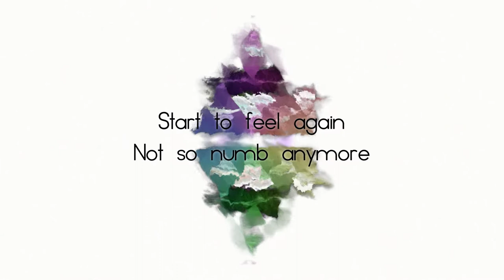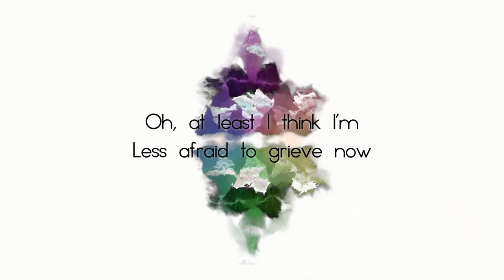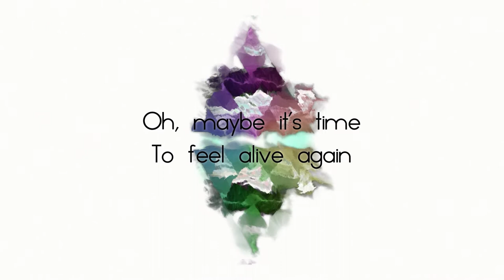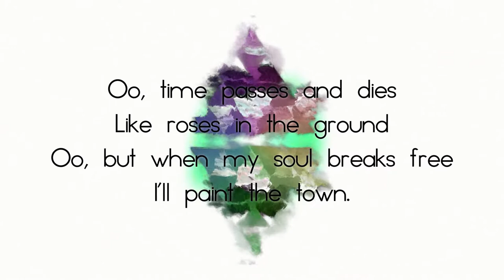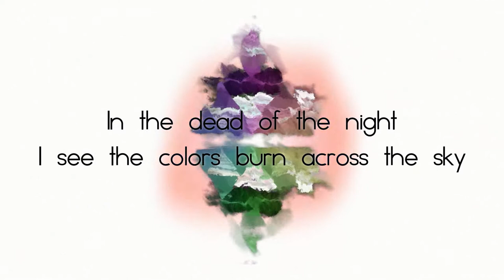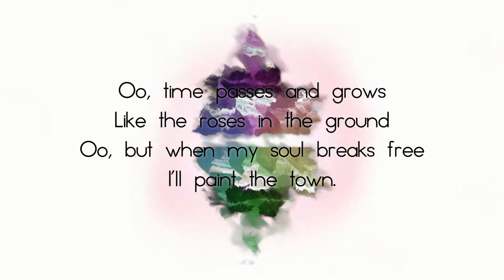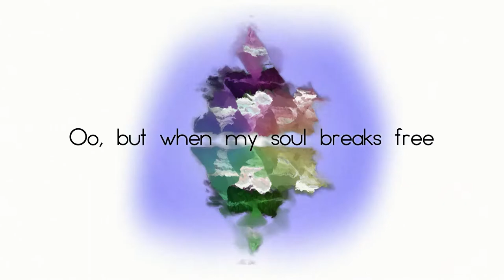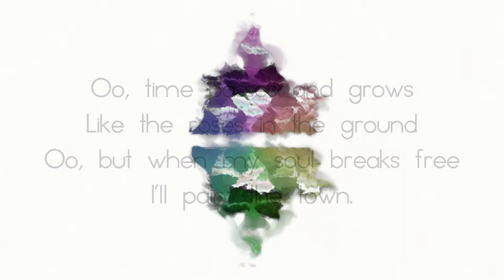Resaixo - Paint the Town (Official Lyric Video)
The reworked/rewritten version of "Paint the Town" from Chaos, featuring my own vocals.